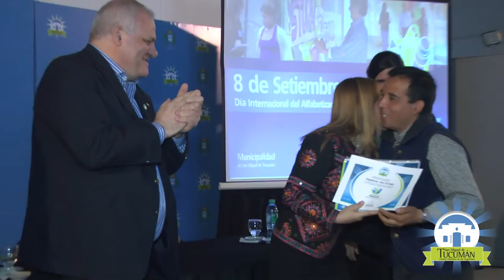Fue reconocida la labor de los alfabetizadores que participan de un prog. lanzado por el Municipio